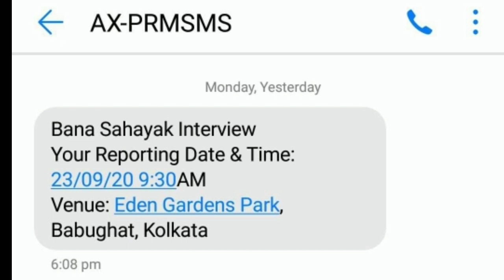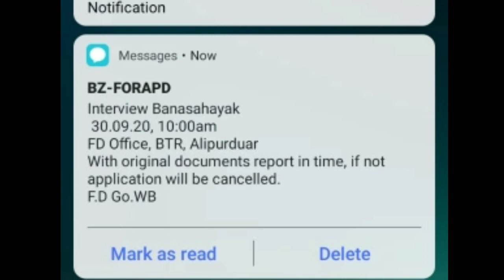বন সহায়ক পদে ইন্টারভিউ শুরু হয়ে গেলো / bana sahayak interview date / forest gurde interview date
বন বিভাগের ইন্টারভিউ তারিখ ঘোষণা হলো 30/09/2020 থাকে।